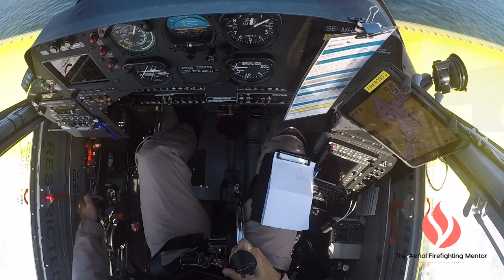Pilot Induced Porpoising - AT802 Fireboss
Ready to get off the waves of porpoising and ride the waves of knowledge?

Hold on tight, because with this video we are about to make a splash with a touch of humor on an important message.

Today, I want to dive into the exhilarating world of amphibious scoopers, specifically the art of scooping water effectively with the AT802 Fireboss.

To fully understand scooping and how to improve safety and performance, here is a detailed article: